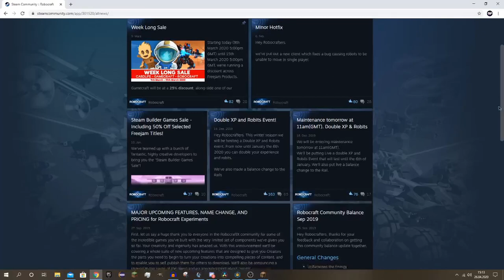Robocraft Beste Waffe [Deutsch/HD] | Robocraft Gameplay #2